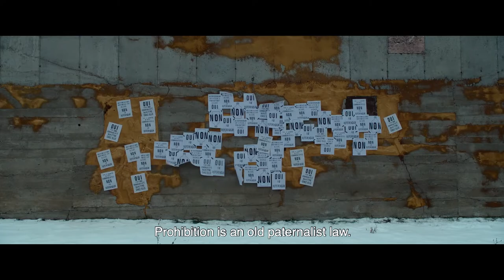Bootlegger | Official trailer | MK2 MILE-END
Official trailer for Bootlegger, directed by Caroline Monnet.

In theaters on October 15

Synopsis :
Mani, a master's student, returns to the reserve in northern Quebec where she grew up. Her painful past resurfaces. Resolved to reintegrate into the community, she gets involved in the debate around a referendum on allowing the free sale of alcohol on the reserve. Laura, a bootlegger, pockets the profits she makes there under the protection of the band council and her partner Raymond. The latter is still angry with Mani, whom he holds responsible for the death of his daughter in a fire. Opposing forces quickly divide the community into two sides who face each other to determine the best path to independence.